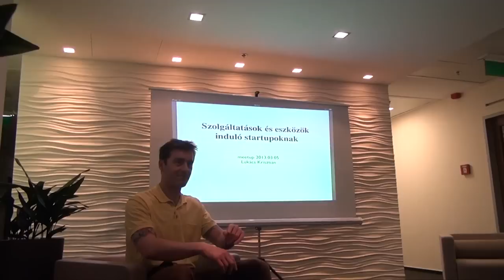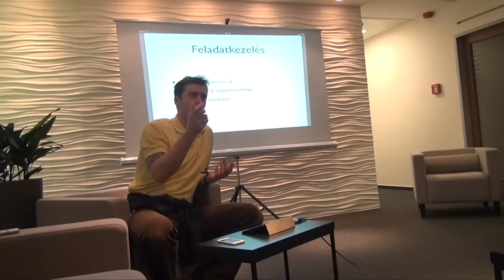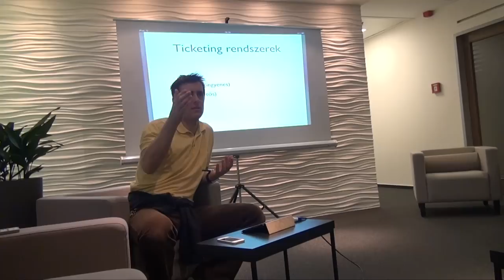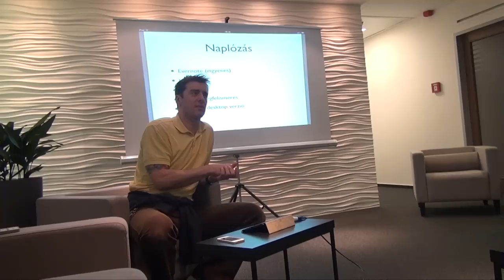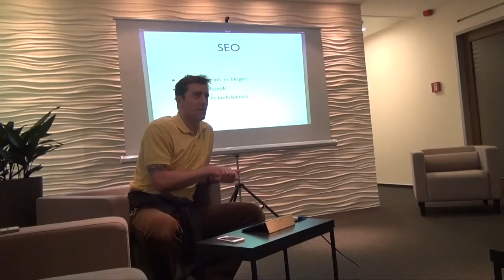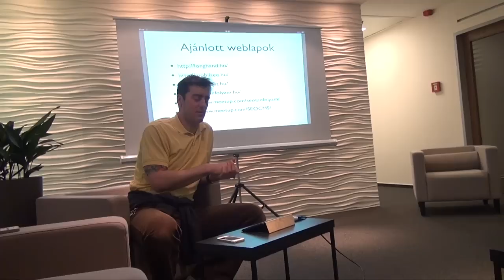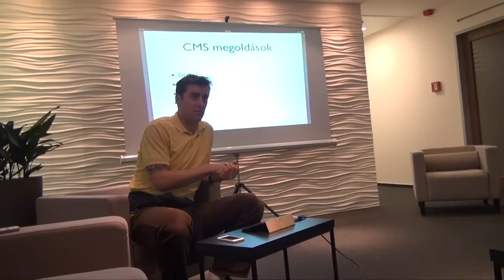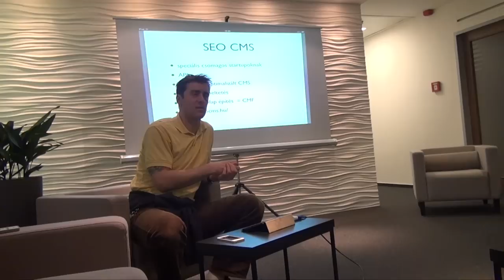Startup Budapest - Szolgáltatások és eszközök induló startupoknak 1 rész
Szolgáltatások és eszközök induló startupoknak első része, Lukács Krisztián előadása (CMS megoldások, SEO, projekt vezetés, projekt dokumentálás). Fotók és további részletek
A felvétel a segítségével készült, 2013. március 5-én.